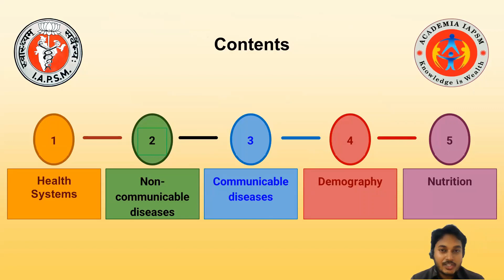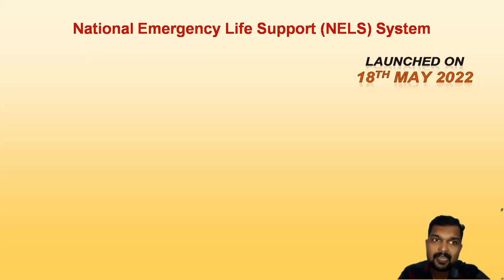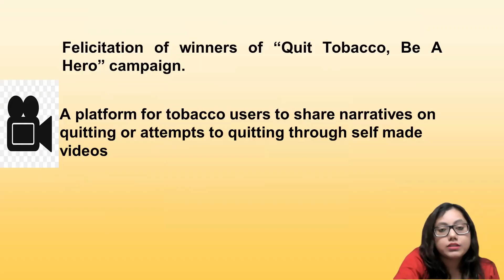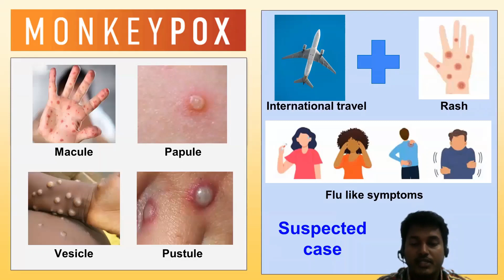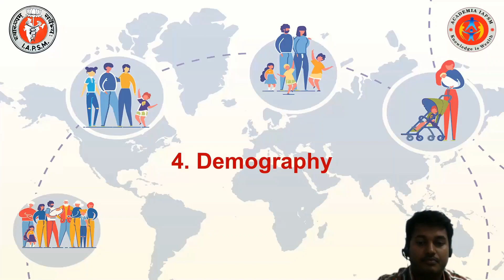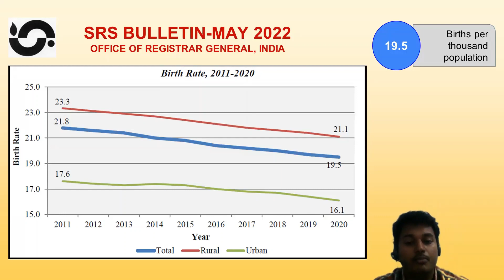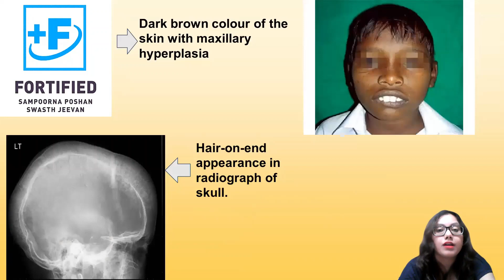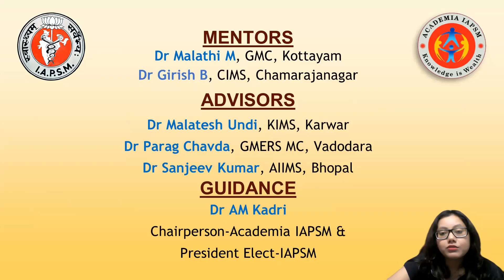Capsule 09 - May 2022: Public Health Update Series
This capsule is the 9th in the Public Health Update series covering important public health updates for the month of May 2022.

PART 1: HEALTH SYSTEMS
1.1 75th WHA ASHA award
(WHO News)

1.2 NELS Training course
(PRESS RELEASE)

PART 2: NON-COMMUNICABLE DISEASE
2.1 WORLD NO TOBACCO DAY 2022
(PRESS RELEASE)

PART 3:COMMUNICABLE DISEASE
3.1 Guidelines for management of monkeypox
(GOI DOCUMENT)

PART 4: DEMOGRAPHY
4.1 SRS Bulletin 2020
(GOI DOCUMENT)

PART 5: NUTRITION
5.1 (SOP) for quality standards for ‘Rice Fortification’
(PRESS RELEASE)

Time Stamp:
00:00 Introduction
00:29 WHO ASHA award
01:20 NELS Training course
02:12 World No Tobacco Day
03:54 Guidelines for management of monkeypox
06:25 SRS Bulletin 2020
08:03 SOP for quality standards for ‘Rice Fortification’
10:21 Conclusion